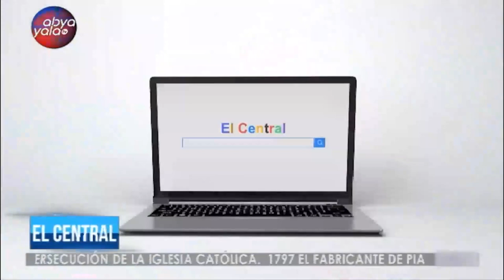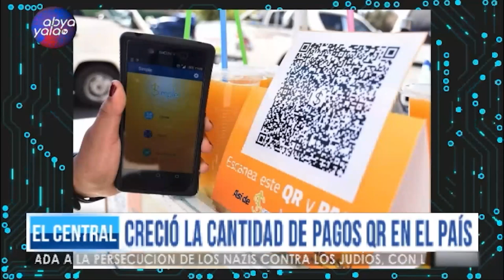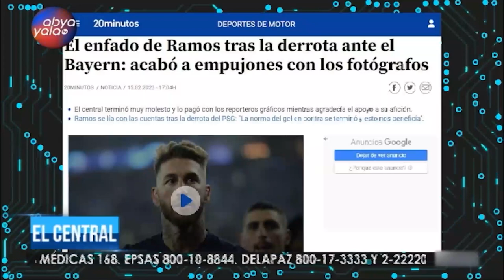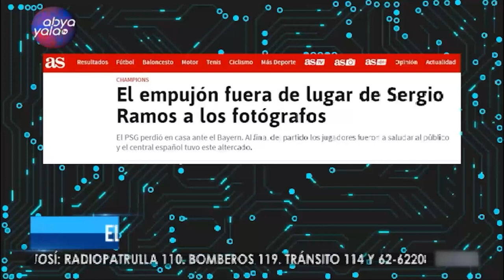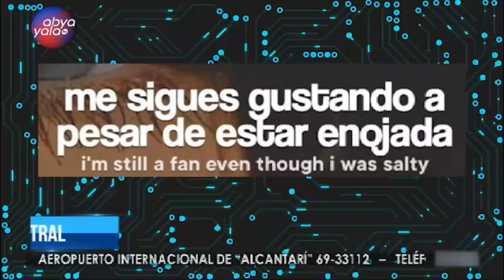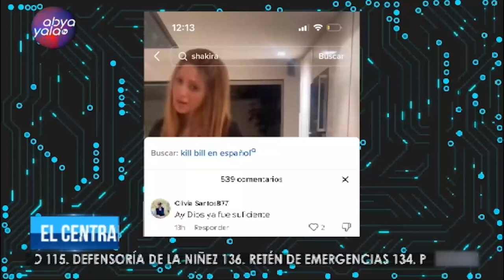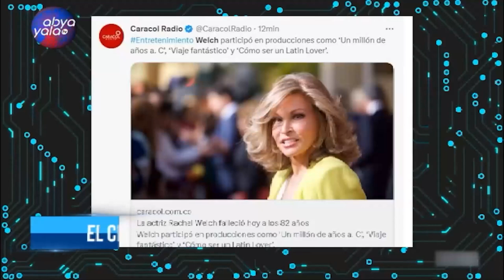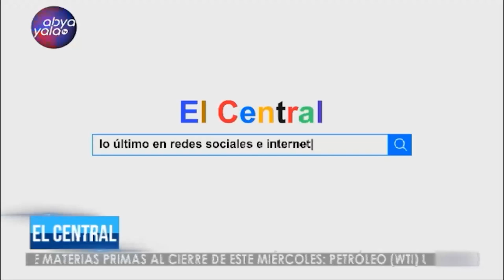Mundo Paralelo/ Sabes cuales son los trabajos soñados más buscados en Google?